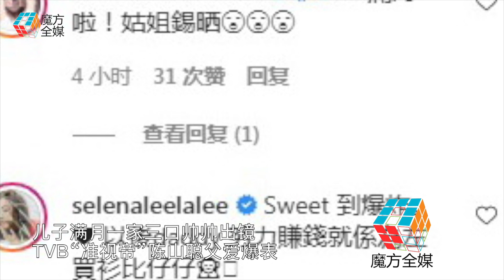兒子滿月一家三口帥帥出鏡 “准視帝”陳山聰父愛爆表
現年44歲的TVB藝人陳山聰7月初正式榮升爸爸，太太Apple為他誕下兒子陳霆軒（Jaco），轉眼間小Jaco已經滿月了，7月31日下午陳山聰一家三口身穿黑色親子裝溫馨亮相社交平台，一臉呆萌的小Jaco融化不少網友，而剛坐完月子的Apple氣色看上去也非常好。